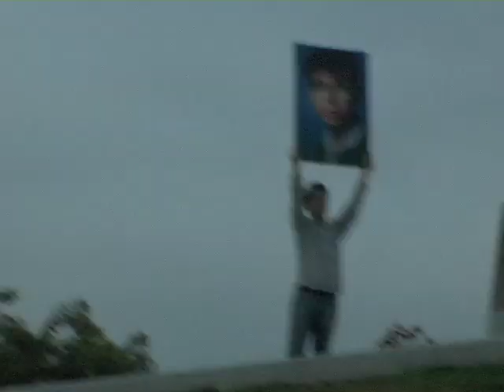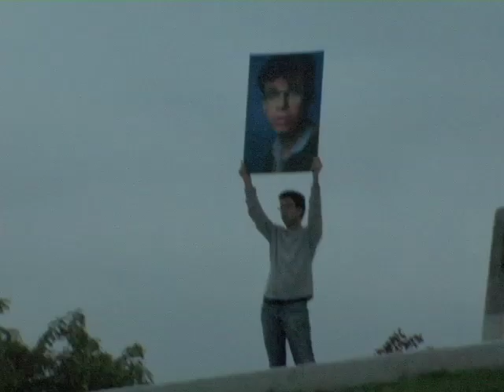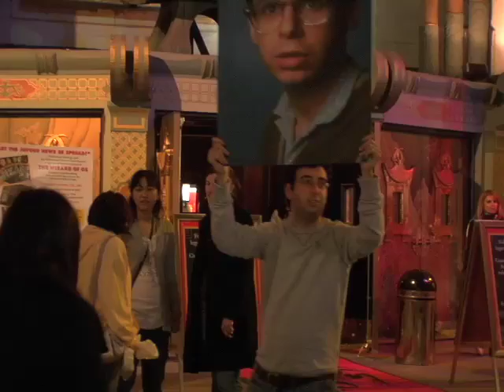I MISS MORANIS with DJ Lubel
Album on iTunes Directed by David Eisenberg